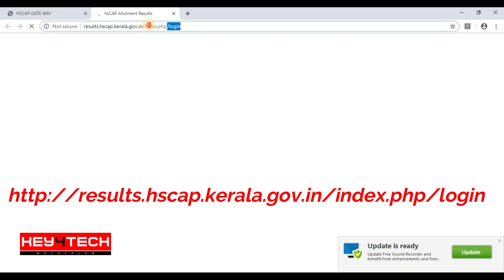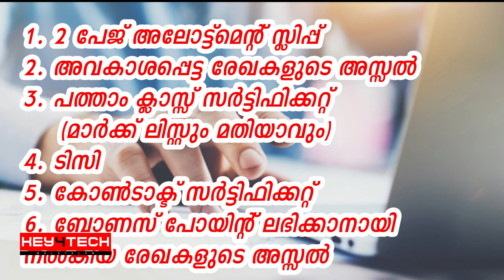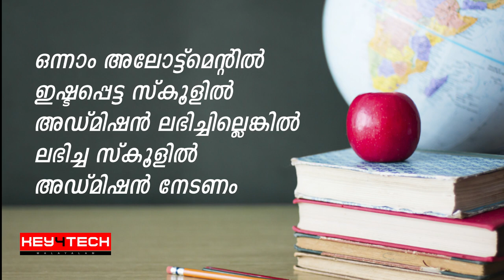PLUS ONE 2019 ഫസ്റ്റ് അലോട്ട്‌മെന്റ് വന്നു | ഇനി എന്തെല്ലാം ചെയ്യണം ? | +1 ALLOTMENT KERALA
പ്ലസ് വണ്‍ 2019 ഫസ്റ്റ് അലോട്ട്‌മെന്റ് വന്നു
ഇനി എന്തെല്ലാം ചെയ്യണം ?

ആദ്യ അലോട്ട്‌മെന്റില്‍ ഇഷ്ടപ്പെട്ട സ്‌കൂള്‍ ലഭിച്ചില്ലെങ്കില്‍ എന്തു ചെയ്യണം ?